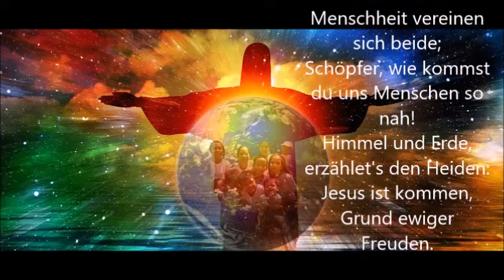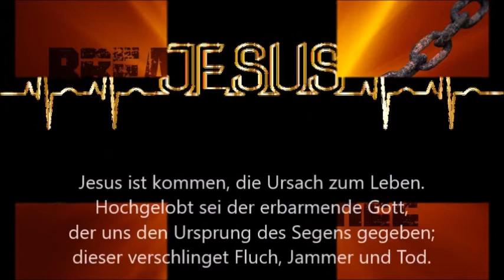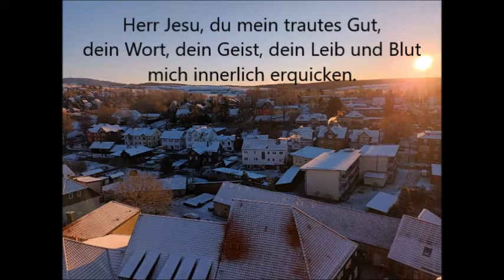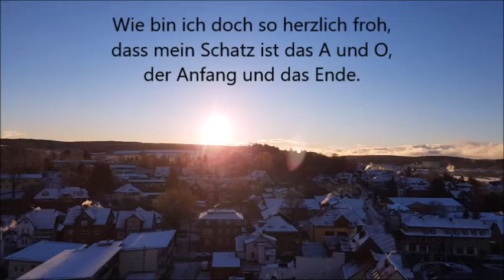Andacht zum 1. Sonntag nach Epiphanias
Bis zum 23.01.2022 finden die Gottesdienste ausschließlich online statt.

Mit diesem Online-Gottesdienst grüßt Sie die Kirchgemeinde Eisfeld und wünscht Ihnen einen gesegneten Sonntag.